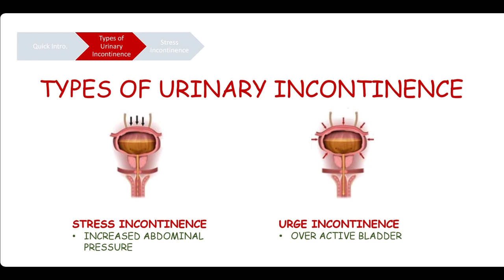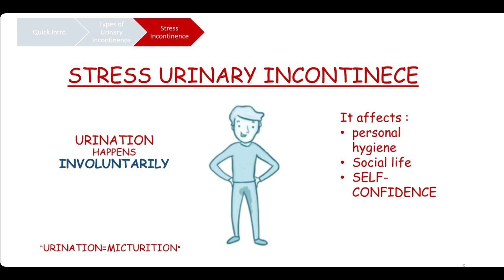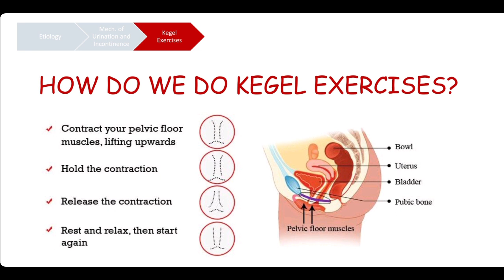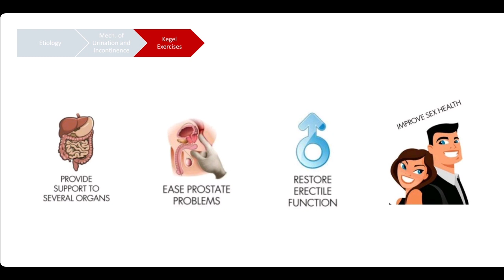التبول اللاارادي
إياد إيهاب محمد
 رنا وائل محمد جمال الدين شاهين
فاطمة زكريا الخضر هليل
 عمر حمدي عبدالمعطي أحمد
 محمد ابراهيم محمد أزمل
 محمد أحمد عبد المنعم متولي
 محمد خالد محمد شورى
 محمود سامي عبد الجيد عبد الله